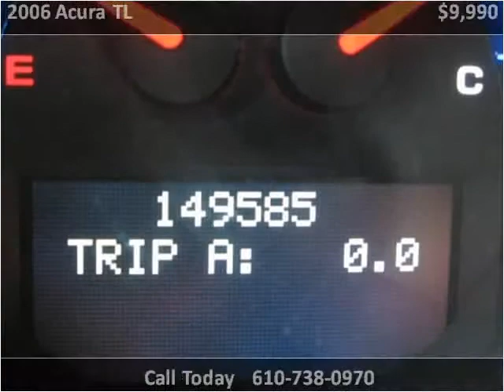2006 Acura TL Used Cars West Chester PA